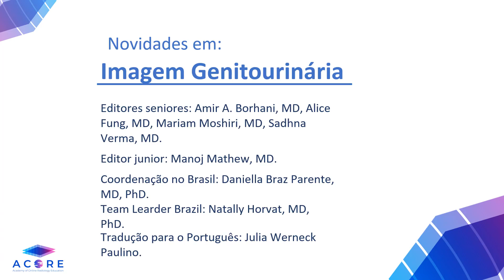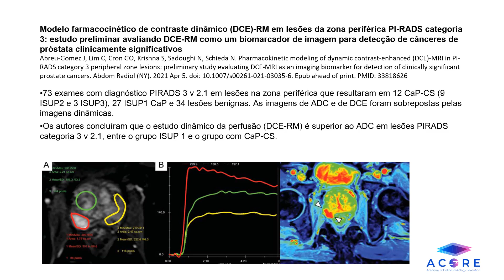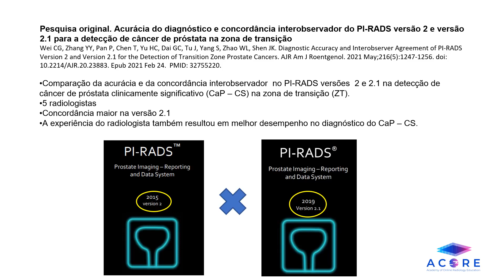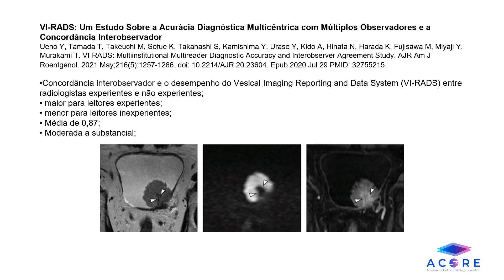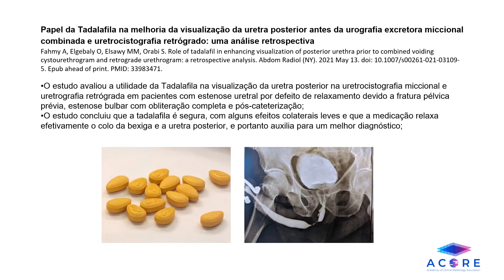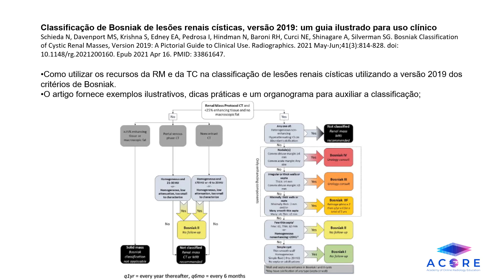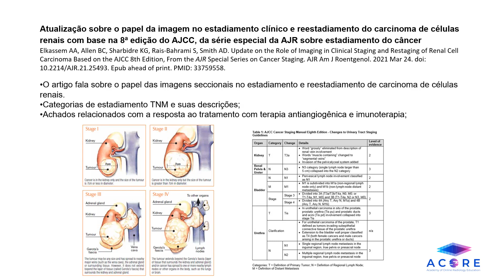GU Imaging Updates (Portuguese) - June 2021